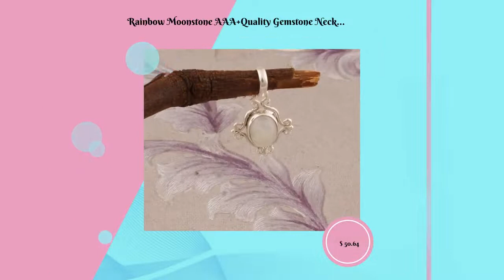Rainbow Moonstone AAA+Quality Gemstone Necklace, Cabochon Oval Stone, 925-Sterling Silver Necklac...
ready-to-gift Birthstone Item#ring for woman anxiety ring Faster Selling Item#Mother's Day gift itemsRainbow Moonstone AAA+Quality Gemstone Necklace, Cabochon Oval Stone, 925-Sterling Silver Necklace, Normal Size Necklace Gift For Her !!! Why To Wear Rainbow Moonstone Its loving energy promotes the Divine in all situations, and is an emotional support for intuitive or sensitive children. Rainbow Moonstone acts as a prism, diffusing energy throughout the aura. It provides psychic protection, clearing the mind and senses, and aids in lucid dreaming and calm sleep. Stone Name - Rainbow Moonstone Stone Color - White Length - 3.5 Centimeter Width - 1.5 Centimeter Chain Length - 18 CentimeterValentine’s Day Early 2021 Trends Bestseller Shopgift for her personalized leather best friend gifts valentines day gift for hi personalized gifts bridesmaid gifts crystals self gift necklaces candle wall arT neon sign tarot deck plants HoT candle engagement rings gifts for him valentines valentines day#halloween costumes#Bestseller 2022 Cyber ETSY Selling Item Birthstone February March April May jun July Silver 925